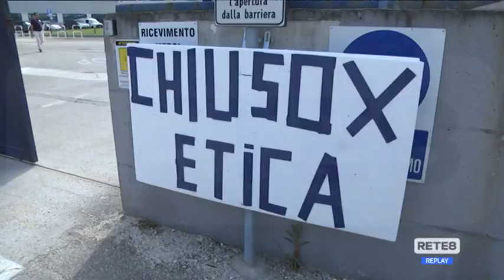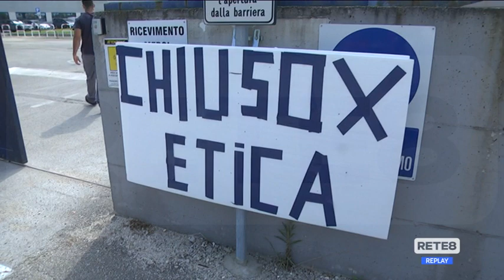Cepagatti - Accordo Riello, tra i lavoratori vince il "Sì"